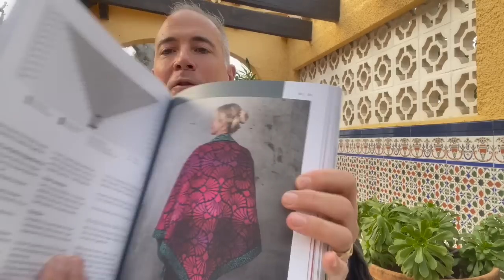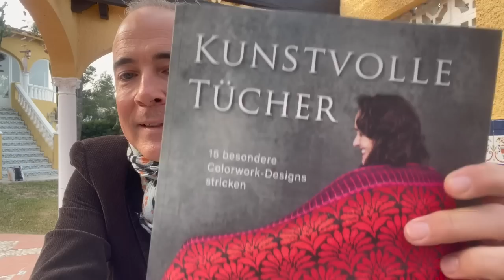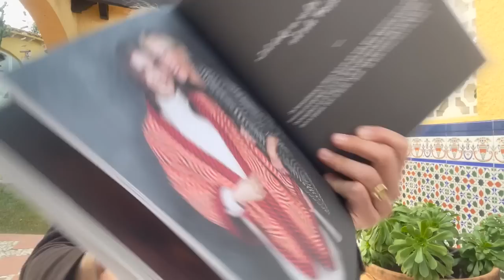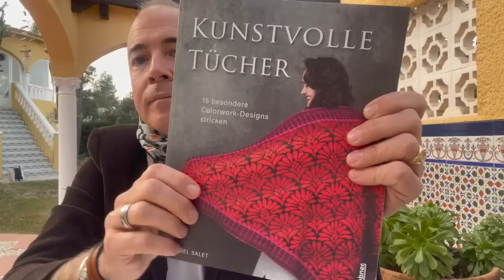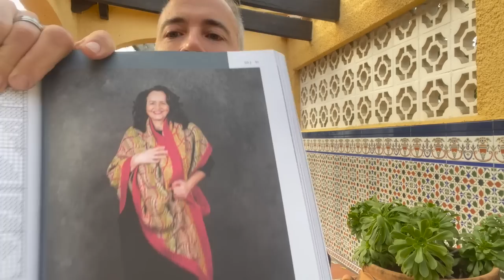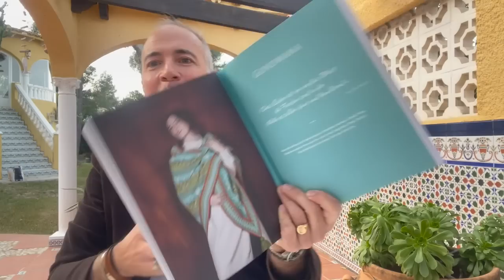Valpolocello Knitting - Podcast Tricot épisode 8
Bonjour ! Je suis Paul alias Valpolocello. Retrouvez-moi sur Instagram et Ravelry sous ce même pseudonyme.

Soyez les bienvenus dans le huitième épisode de mon podcast tricot.
Vous y découvrirez des ouvrages terminés, d'autres en cours de réalisation, un nouveau design de chaussettes en jacquard et un sublime ouvrage traitant de châles en jacquard !

Les ouvrages terminés
01:11 Le Mohairino Medley (Stephen West)
14:16 Gilet à torsade M1321 (Bergère de France)
25:37 Le Briogarter sweater (Stephen West)
36:11 La veste jacquard col châle M1532
47:08 Ouvrages en cours
48:59 Les BellaNO socks (Valpolocello)
52:34 Présentation de l'ouvrage "Kunstvolle Tücher" (Bärbel Salet)

Comptes et chaines cités dans cet épisode
@AufildHorus  (YouTube, Instagram, Etsy)
@beatricemase (Instagram)
​@SimoneetGinette (YouTube, Instagram)
@Okillh (YouTube, Instagram)
@westknits (instagram)
@verstricktekunst (Instagram)
@BergeredeFranceSA (YouTube et Instagram)